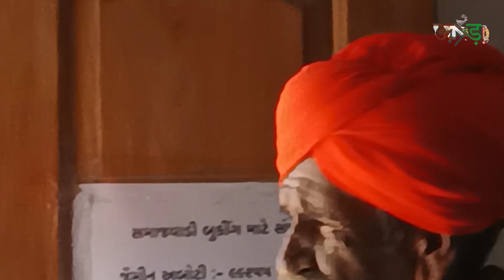Few videos taken during a wedding in gujrat.